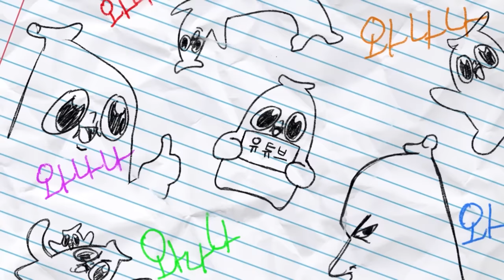소개팅 상대가 굉장한 폭스련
이런!!!